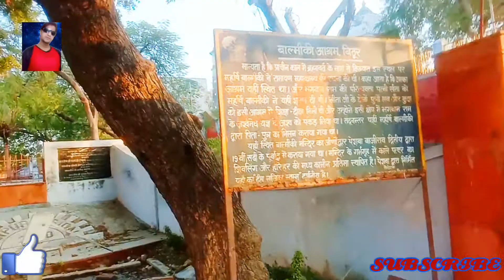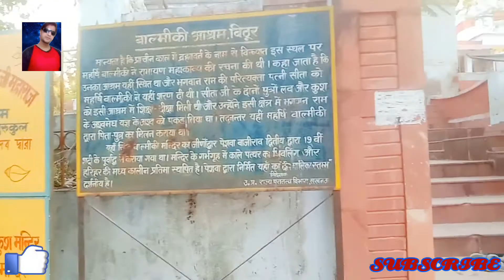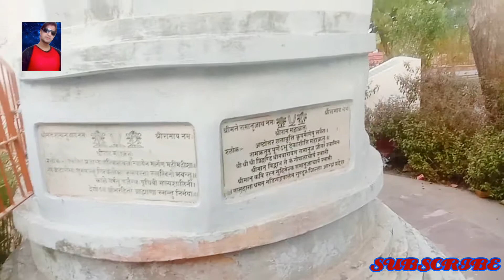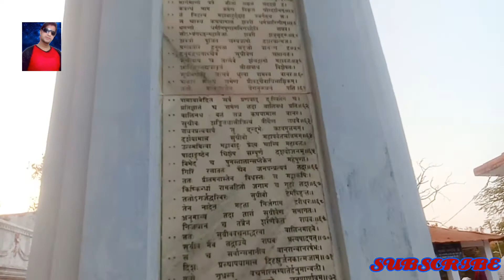Lav Kus Ki janamsthli,Walmiki Aasram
Some of the most significant moments of Hindu religion and mythology are said to be created here, as being the place of the forest-rendezvous of Sita after Lord Rama left her, the birthplace of Lav and Kush, the site where the Ramayana was written.

हिन्दुओं के लिए इस पवित्र आश्रम का बहुत महत्व है। यही वह स्थान है जहां रामायण की रचना की गई थी। संत वाल्मीकि इसी आश्रम में रहते थे। राम ने जब सीता का त्याग किया तो वह भी यहीं रहने लगीं थीं। इसी आश्रम में सीता ने लव-कुश नामक दो पुत्रों को जन्म दिया। यह आश्रम थोड़ी ऊंचाई पर बना है, जहां पहुंचने के लिए सीढ़ियां बनी हुई हैं। इन सीढ़ियों को स्वर्ग जाने की सीढ़ी कहा जाता है। आश्रम से बिठूर का सुंदर दृश्य देखा जा सकता है।
लव-कुश का जन्म कहां हुआ, सीता पाताल में कैसे और कहां समाईं इसका रहस्य बरकरार जरूर है। लेकिन यूपी का एक जिला ऐसा है जो इन सारे सवालों का जवाब ही नहीं सबूत भी दे रहा है। अब इन सबूतों में कहां तक सच्चाई है ये बताने वाला तो यहां फिलहाल कोई नहीं है। हम बात कर रहे हैं कानपुर शहर से 17 किलोमीटर दूर बिठूर में बने महर्षि वाल्मीकि आश्रम की।  लव-कुश की जन्म स्थली कही जाने वाले बिठूर में हर दिन हजारों की संख्या में लोग यहां दर्शन के लिए आते हैं। केवल शहर के ही नहीं, बल्कि कानपुर आने वाले सैलानी भी भगवान राम से जुड़ी इस स्थली के मोह से दूर नहीं हो पाते हैं। सीता रसोई, वाल्मीकि आश्रम आदि के अस्तित्व आज भी यहां विराजमान हैं। यहां माता सीता का एक मंदिर भी है। मंदिर में माता सीता की प्रतिमा अपने पुत्र लव और कुश के साथ है।